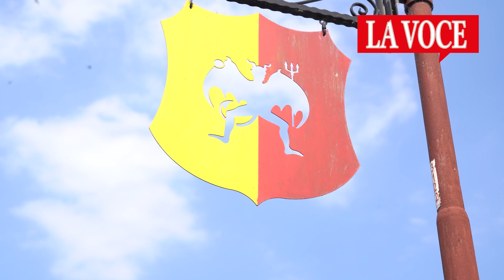Book Pride per Ivrea Capitale del Libro 📖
Metti che un giorno ti viene in mente di far organizzare a Cosmo ("E' la sua città") e Ivreatronic, a bordo di un Fiat Ducato, una grande parata musicale in onore del libro o, come l’hanno definita gli organizzatori, "una processione laica"...